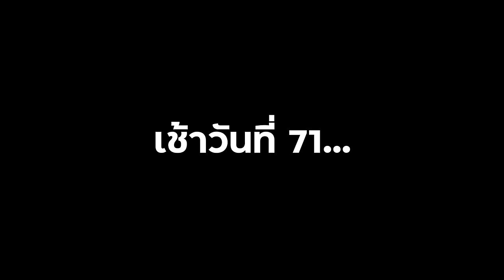🔥จะเกิดอะไรขึ้น!? ผมเอาชีวิตรอด 100 วันใน "อียิปต์โบราณ" พีระมิดเดินได้!??👻 [Minecraft 100 วัน]